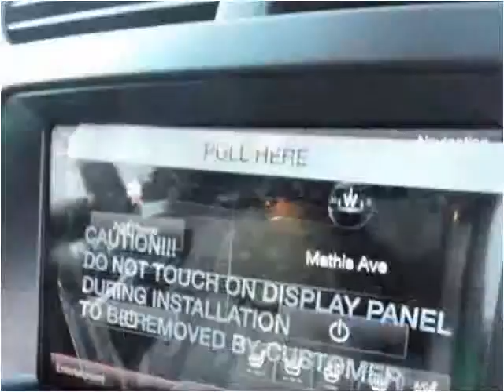2015 Ford Explorer New Cars Manassas VA